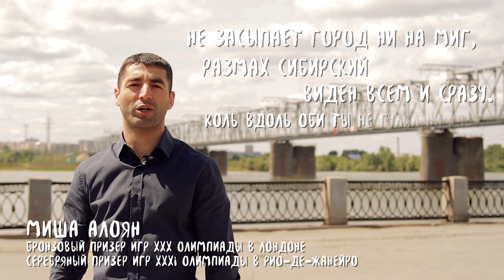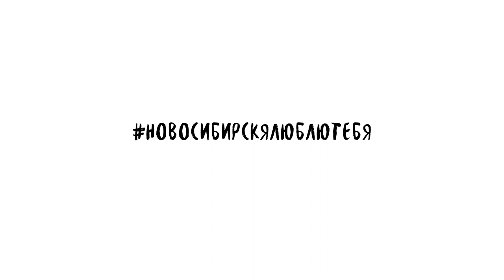Известные новосибирцы читают стихи о городе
Уже в самом его названии заложено стремление меняться. Быстро растущий, легко примеряющий на себя всё новое. Крупнейший после двух столиц город России. Город с самыми красивыми закатами и яркими рассветами. Город, рождённый мечтать. Стремиться. Достигать.
Представляем проект Новосибирскялюблютебя. К 124-летию города известные новосибирцы дарят ему стихи.